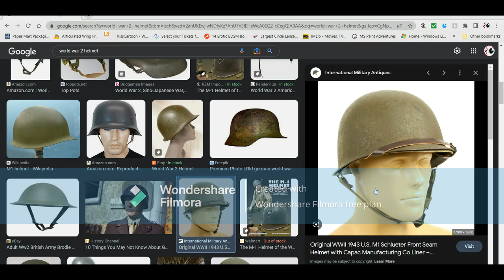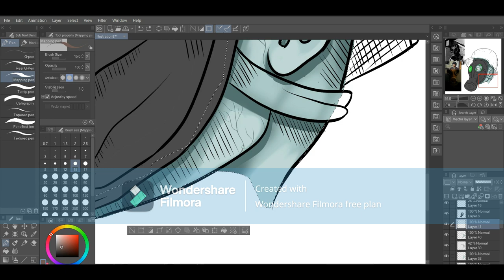Gas Mask Zombie Sticker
I've been watching alot of Sabaton lately and got inspired